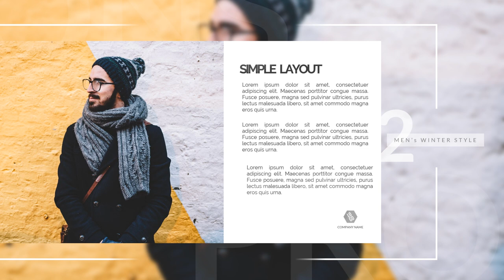Perkhidmatan video promosi di Malaysia Kawasan Johor Bahru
Jasa Edit Video Promosi / Perkhidmatan video promosi di Malaysia Kawasan Johor Bahru atau

Daftar Isi
00:00 - Intro Pptpixel
00:18 - Contoh Iklan Profesional Perkhidmatan video promosi di Malaysia Kawasan Johor Bahru